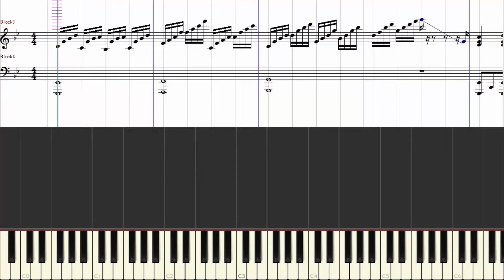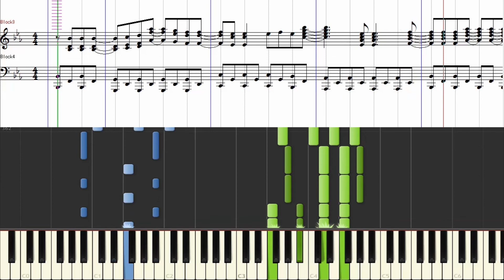[楽譜] 仮面ライダー平成ジェネレーションズ PIANO MIX/楽譜あり/Kamen Rider Heisei Generations PIANO MIX with Scores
楽譜のご購入は下記より♪
2019年にアップロードした動画「仮面ライダー平成ジェネレーションズ PIANO MIX」の楽譜つきチュートリアル動画です。